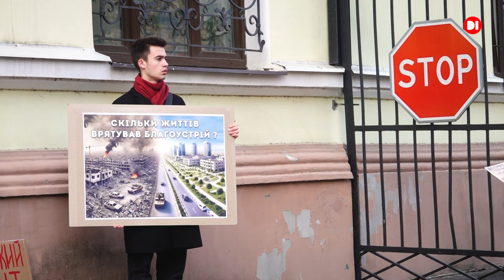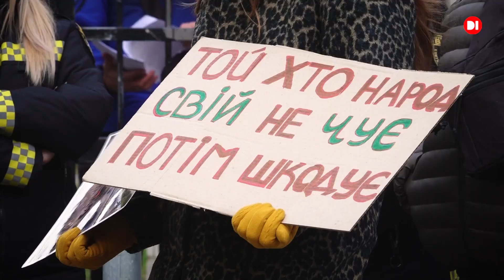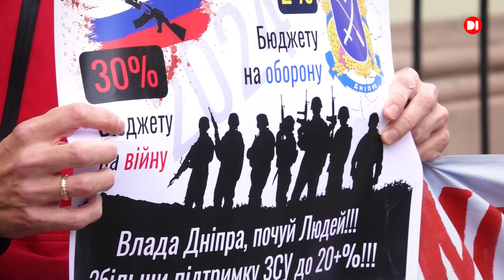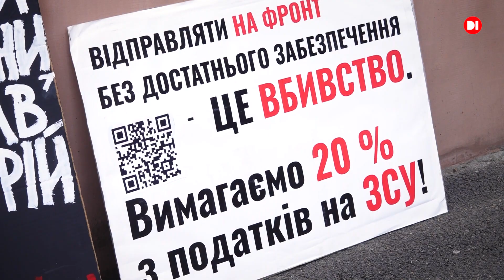2,4% з бюджету 2025 на ЗСУ - ганьба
У сесійний день під стінами мерії Дніпра зібралися активісти руху "Гроші на ЗСУ". Кажуть, 2,4% з бюджету 2025 на Збройні Сили замість 20% - це ганьба. Й надалі вимагатимуть від міських депутатів збільшення фінансування наших військових. А поки завдяки широкому розголосу вдалося добитися, щоб в тиху скандальне питання про громадські ініціативи не пройшло.